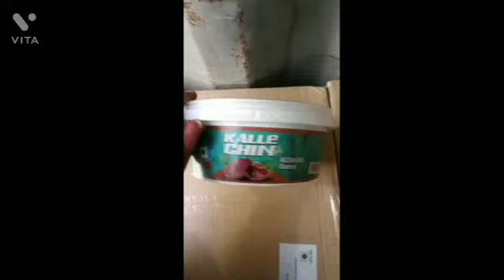Saayer Khajur / Kebkab Khajur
Saayer Khajur (Organic)

प्राकृतिक "शायर खजूर"

* शक्ति - स्फूर्तिदायक

* रक्त,मांस व वीर्य वर्धक

* कब्जनाशक, कांतिवर्धक

* हृदय व मस्तिक का टॉनिक।

पकी हुई खजूर मधुर, पौष्टिक, वीर्यवर्धक, पचने में भारी होती है। यह वातयुक्त पित्त के विकारों में लाभदायक है। खारिक के गुणधर्म खजूर जैसे ही हैं।

आधुनिक मतानुसार 100 ग्राम खजूर में 10.6 मि.ग्रा. लौह तत्त्व, 600 यूनिट कैरोटीन, 800 यूनिट कैलोरी के अलावा विटामिन बी-1, फास्फोरस एवं कैल्शियम भी पाया जाता है।

मात्राः एक दिन में 5 से 10 खजूर ही खानी चाहिए।

सावधानीः खजूर पचने में भारी और अधिक खाने पर गर्म पड़ती है। अतः उसका उपयोग दूध-घी अथवा मक्खन के साथ करना चाहिए।

पित्त के रोगियों को खजूर घी में सेंककर खानी चाहिए। शरीर में अधिक गर्मी होने पर वैद्य की सलाह के अनुसार ही खजूर खावें।

औषधि प्रयोगः

अरुचिः अदरक, मिर्च एवं सेंधा नमक आदि डालकर बनायी गयी खजूर की चटनी खाने से भूख खुलकर लगती है। पाचन ठीक से होता है और भोजन के बाद होने वाली गैस की तकलीफ भी दूर होती है।

कृशताः गुठली निकाली हुई 4-5 खजूर को मक्खन, घी या दूध के साथ रोज लेने से कृशता दूर होती है, शरीर में शक्ति आती है और शरीर की गर्मी दूर होती है। बच्चों को खजूर न खिलाकर खजूर को पानी में पीसकर तरल करके दिन में 2-3 बार देने से वे हृष्ट-पुष्ट होते हैं।

रक्ताल्पता (पांडू)- घी युक्त दूध के साथ रोज योग्य मात्रा में खजूर का उपयोग करने से खून की कमी दूर होती है।

शराब का नशाः ज्यादा शराब पिये हुए व्यक्ति को पानी में भिगोयी हुई खजूर मसलकर पिलानी चाहिए।

NUTRITIOUS DATES: Full of nutrients, a health boost.

Balances the three-body humour and uproots 132 types of disease. Rich in carbohydrates, protein, calcium, potassium, iron, magnesium, phosphorus, fibre, etc. Gives instant energy and agility; increases blood, muscles, semen and lustre. Cures constipation and strengthens the heart and brain.